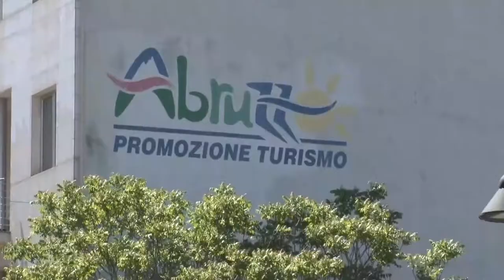Il commercio e la movida ripartono con le regole a Pescara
Con le riaperture dei primi di maggio sta ripartendo il commercio a Pescara. Primi segnali di ripresa anche per i locali della movida